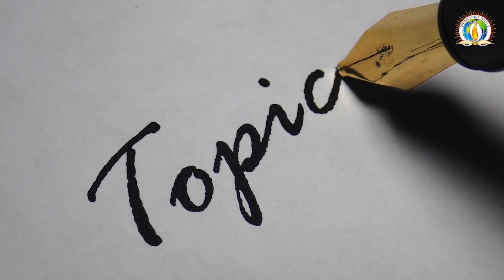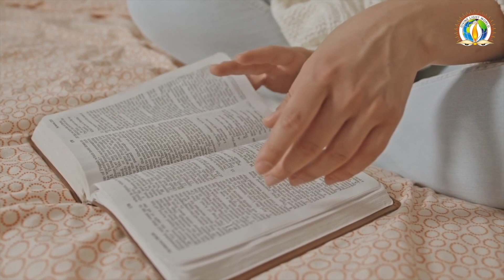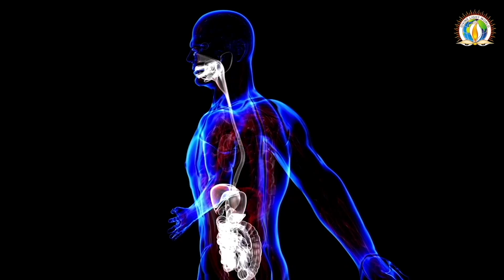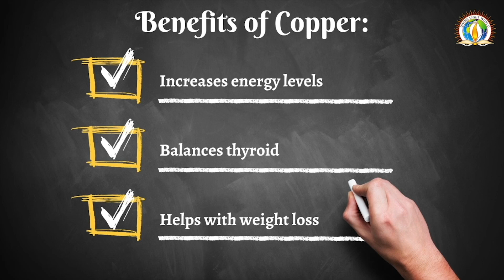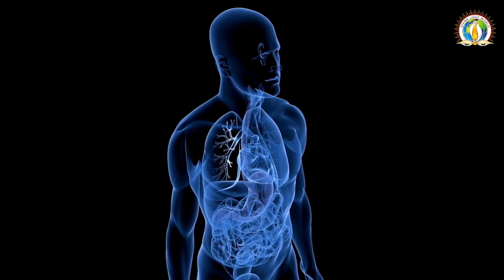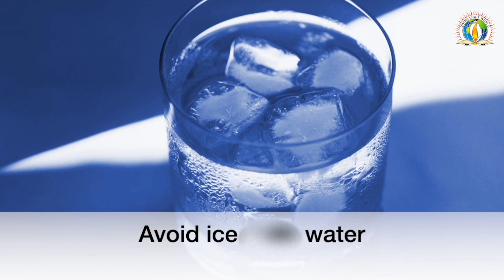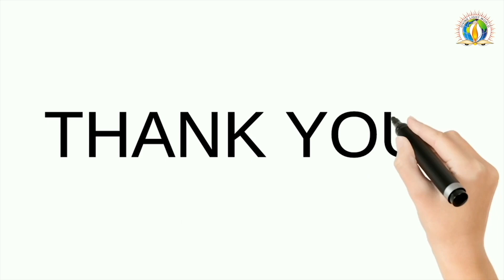Ayurvedic Self Care Routine Part 3 | Sadhvi Puneeta Bharti | Divine Light World | Satsang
Health, according to Ayurveda, is a balance of body, mind, and spirit. If one is incorrect, it has an effect on the other two. All three must be addressed in order to be in ideal health. A dinacharya, or self-care practice, is critical because it affects all three aspects of one's being: body, mind, and spirit. Please see the links below if you missed the first two parts. Sadhvi Puneeta concentrates on water in this video. She provides guidance on how to drink it? When to drink it? What temperature water should be drunk at? She also discusses the benefits of honey and how to use it properly.